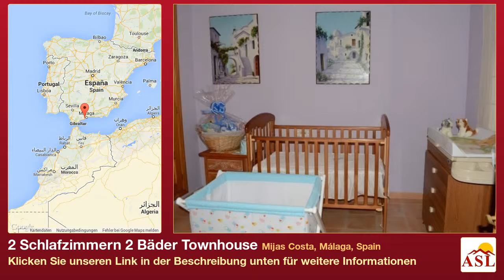2 Schlafzimmern 2 Bäder Townhouse zu verkaufen in Mijas Costa, Málaga, Spain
Weitere Infos auf Townhouse zu verkaufen in Mijas Costa, Málaga, Spain mit 2 Schlafzimmern, 2 Badezimmern

Hübsches Reihenhaus mit 2 Schlaf- und 2 Badezimmer in einer sehr gepflegten Anlage. Große private Terrasse mit direktem Zugang zum Gemeinschaftspool und Garten. Die Anlage ist eingezäunt in einer ruhigen familienorientierten Umgebung. Tiefgaragenplatz, nur 5 Minuten von den Geschäften, Restaurants und Supermarkt entfernt. In ca 10 Gehminuten erreichen Sie Fuengirola und in 15 Gehminuten den Strand.